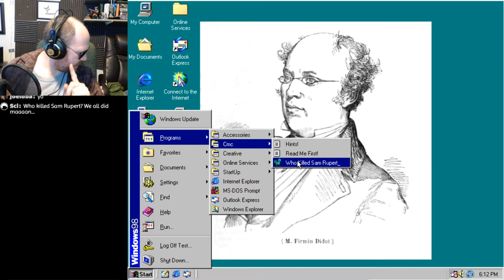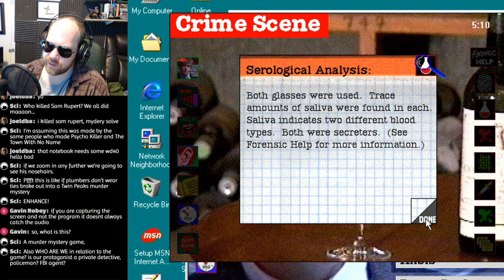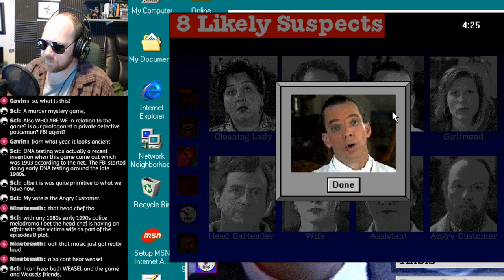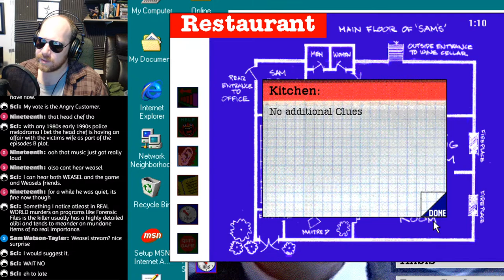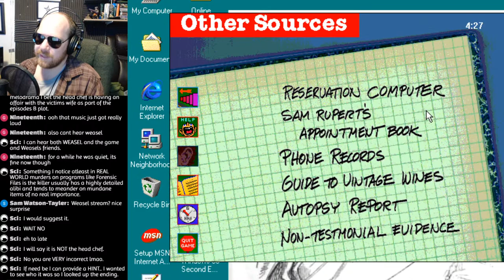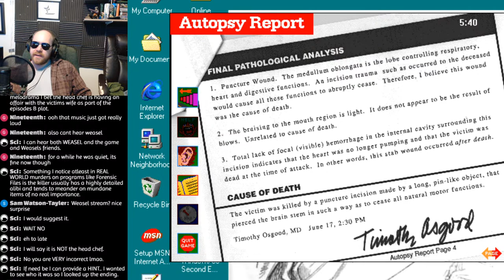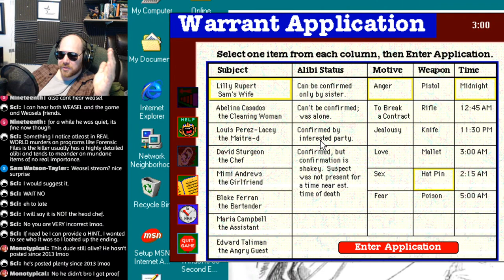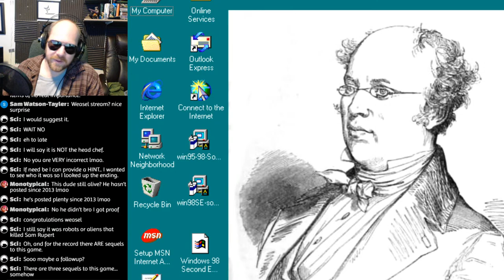Who Killed Sam Rupert?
Its a "Who Done It" multimedia CD game from 1993! Whats not to like?